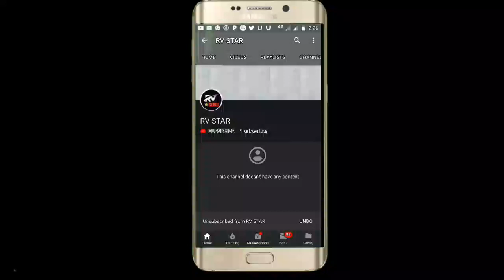વિજય_સુવાળા_એ_લીધી_નવી_કાર // કેટલા રૂપિયા ની લીધી કાર ?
Vijay suvada new car.